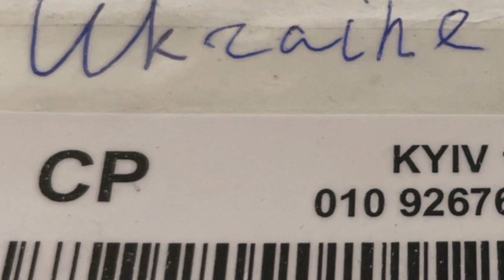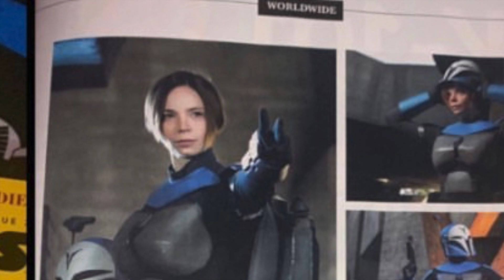Beautiful one-of-a-kind stormtrooper helmet from Ukraine (painted in Petrykivka painting style)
This video shows the unboxing of the helmet I won in a charity raffle run by the 501st Outpost in Ukraine. The details on the helmet are gorgeous, painted in Petrykivka, (a traditional Ukrainian decorative painting style, originating from the village of Petrykivka in Dnipropetrovsk Oblast of Ukraine, where it was traditionally used to decorate house walls and everyday household items.) (Ukrainian: Петриківський розпис) ukraine stormtrooper stormtrooper helmet